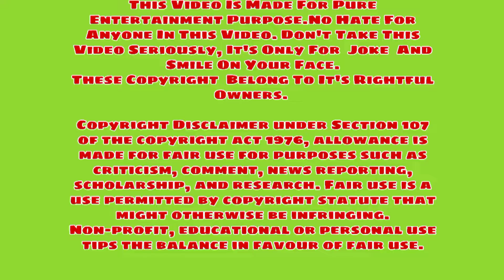Ranbir Kapoor Meme🔥 | Advertisement Meme 2022 🔥🔥| Funny Meme 2022 | New Meme Video 🔥🔥| New Comedy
Hi Guys

Ye meme Video kuch video clips ko edit karke banaya gaya hai

credit
Chak Gaye advertisement meme
Kya baat hai meme
Mujhe kuch yaad nahin aa raha meme
Gajab Bejati hai yaar meme
Gabbar Singh laugh scene
Manoj Bajpayee memes chal chal
Paresh Rawal memes ye badi acchi baat kahi apne
Malum hai tere baap ko mat sikha meme Akshay Kumar

New Memes
Latest Memes
New Memes 2022
#2022 memes
Funny memes
Comedy Memes
Memes Collection
Hindi Movie Memes
Funny Clips
Bollywood new memes
Best memes
Youtube memes
Favorite memes
Just memes
Indian Memes
Memes Page
Popular memes
Memes Daily
Song Memes
Achha memes
Laugh Memes
meme
Latest Viral meme